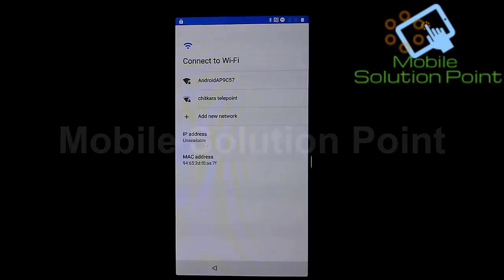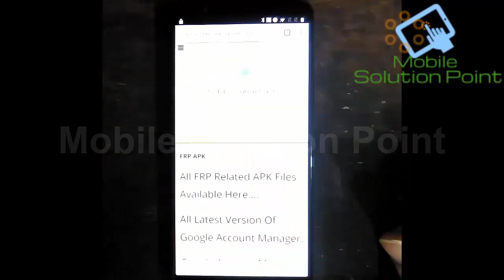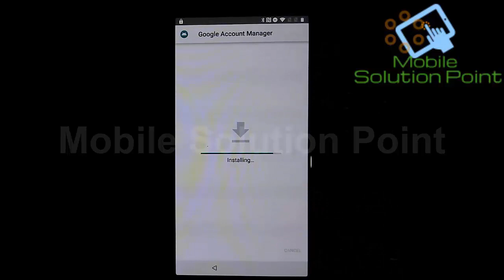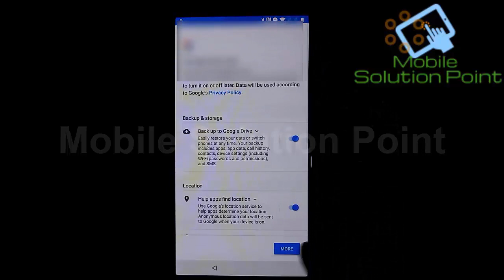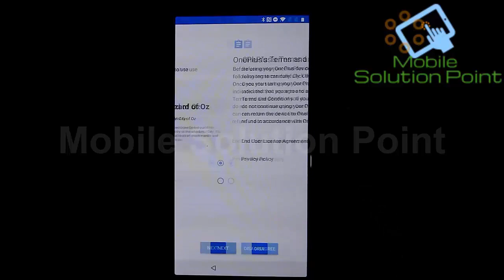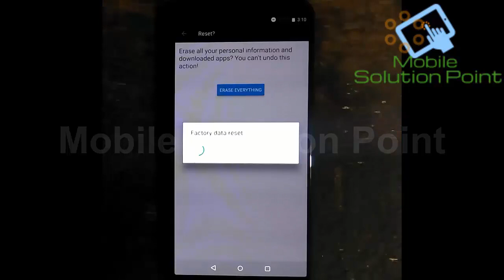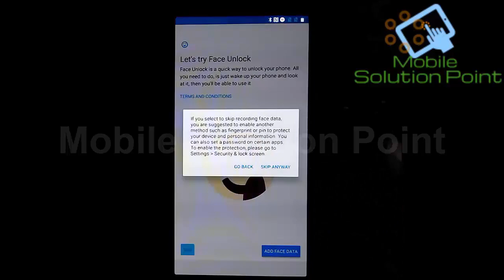OnePlus 5T (A5010) FRP (Google Account) Lock Remove Done (1 May 2018 Security Patch) Android 8.1.0)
In this video tutorial, I am gonna show you. How to remove FRP (google account) lock of OnePlus 5T (A5010) (Android 8.1.0) Without PC Or Without Any Software Box. Complete step by step full tutorial.

Bitcoin:- 1G4tfwT5Nh5KLuYSqfJvYJ8ZnS7g94Q6kZ

ETH:- 0x556eca1c56810dff8a708f25192d5f078d1db176